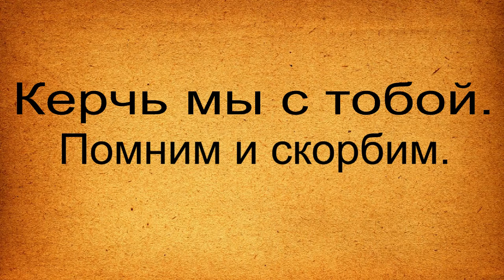Керчь мы с тобой.